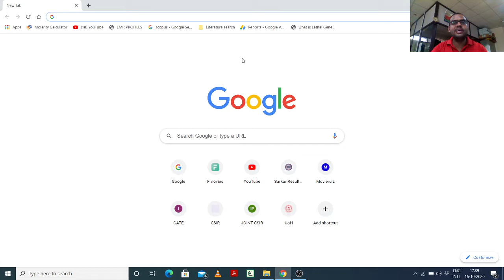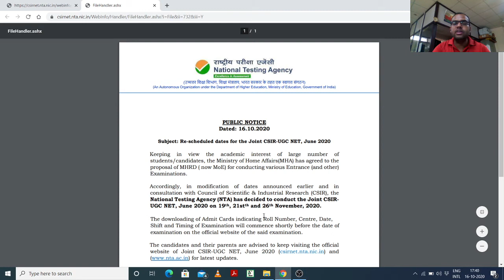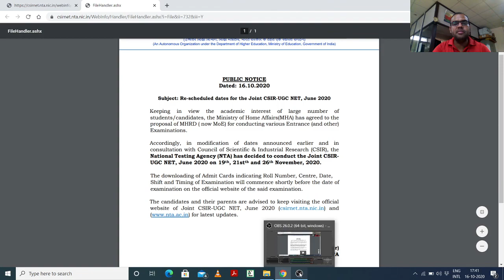NTA announced the joint CSIR-UGC NET Exam date II JUNE 2020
In this video tutorial, we have discussed about the official exam date of Joint CSIR-UGC NET which is release by NTA and the exam date is 19th, 21st and 26th November...